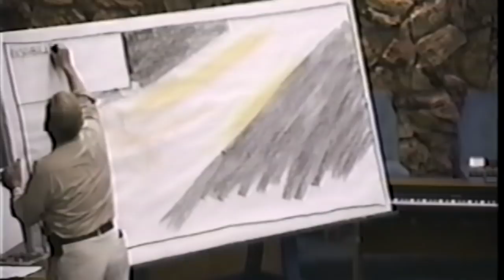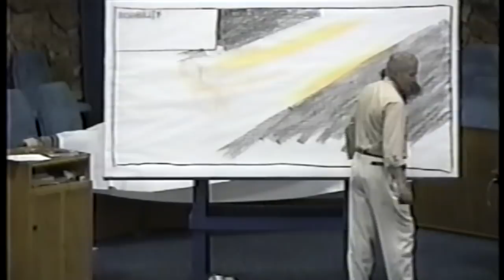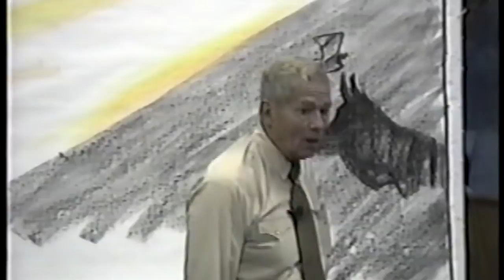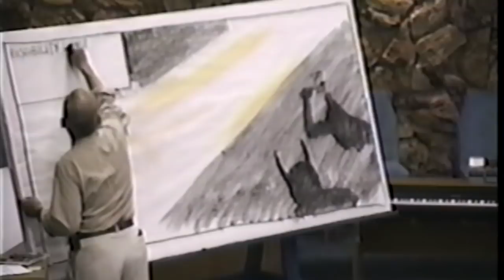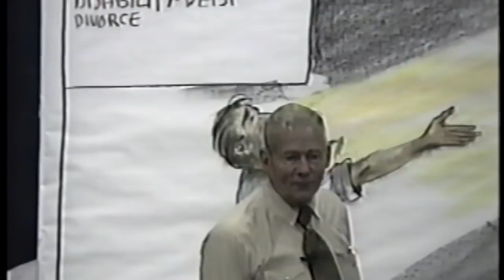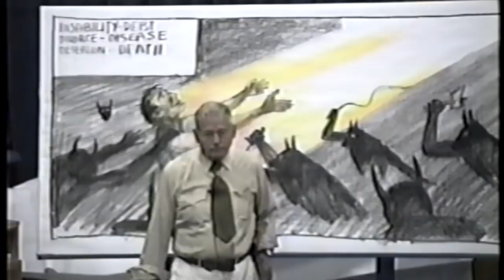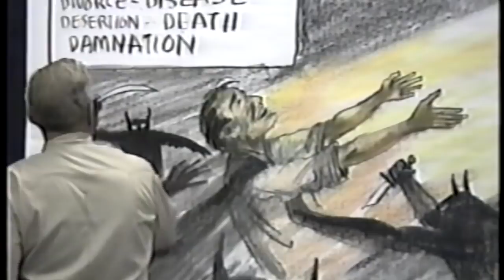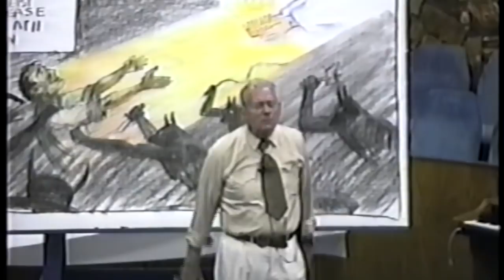Dr Ruckman, 1995, All Things Work Together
Brother Blue's Church. I'm sitting front and center in white. Video taken by Jim Nesbitt